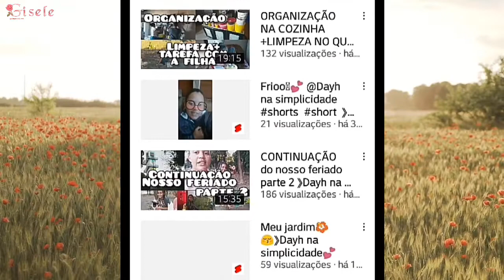Divulgando Membro do Canal @dayhnasimplicidade5901 🌻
canal divulgado @dayhnasimplicidade5901